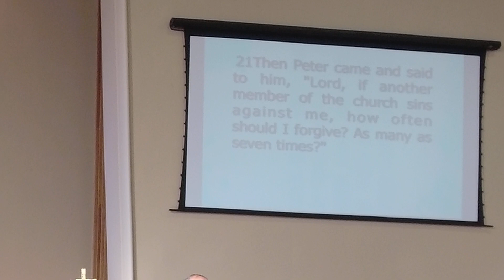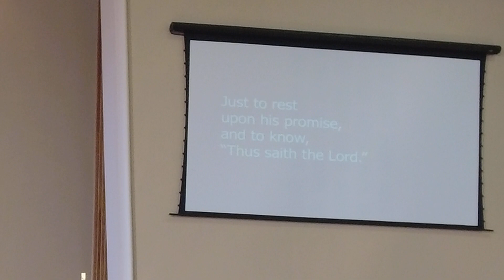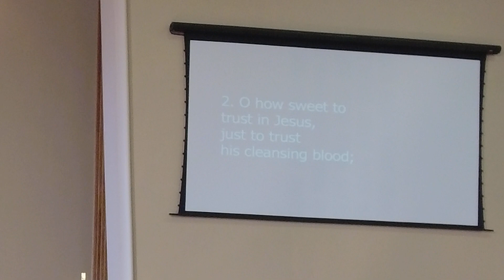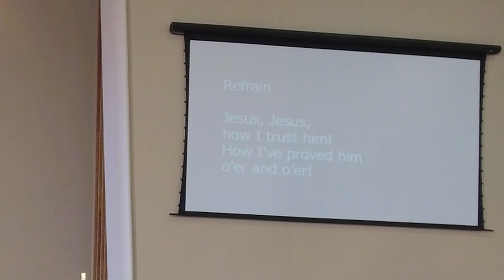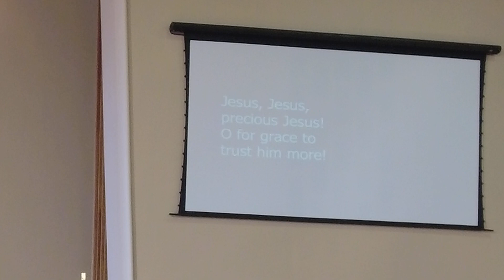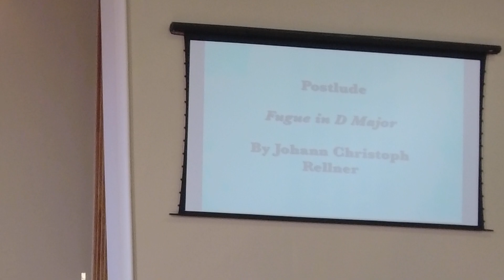Sunday Worship for February 05, 2023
Welcome back to worship! Today we continue our series on Forgiveness with Matthew 18: 15-22. We've been looking at a lot of nuts and bolts about the process of forgiveness, and today we're going to talk about forgiveness in more general terms. Thanks so much for joining in.